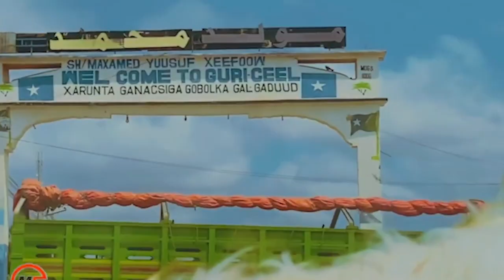DEG DEG:RW Rooble oo ku dhawaaqay arin halis ah & Awooda Doorashada uu dib ula wareegayo MD Farmaajo